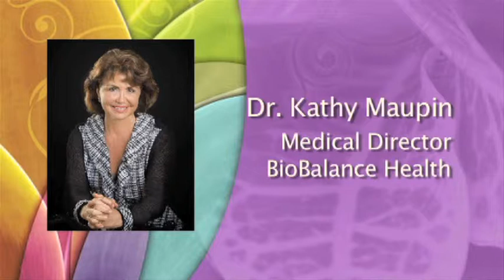Health Signs from Your Body